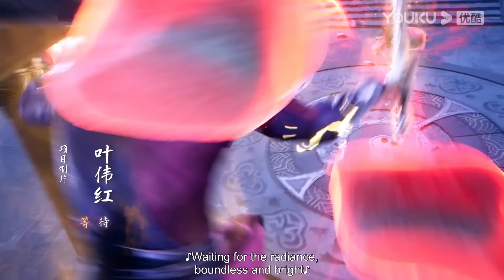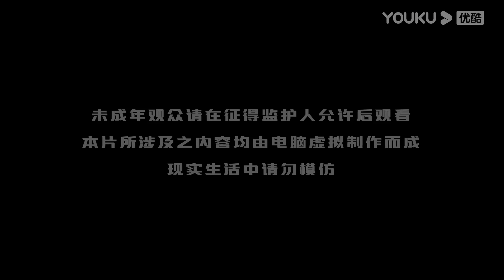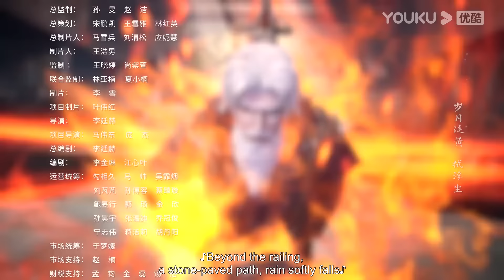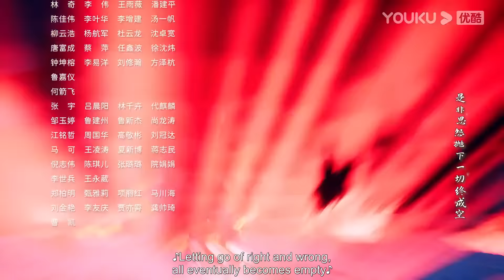【Glorious Revenge of Ye Feng】S2 | EP39 | Chinese Fantasy Anime | YOUKU ANIMATION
【独步万古 Glorious Revenge of Ye Feng】--S2
--Ye Feng, a genius of Dan Dao, was betrayed when he broke the bonds of heaven and earth and travelled to 500 years later. To take revenge, Ye Feng returned to the path of cultivation, exploring the mysteries of the Heavenly Dao and practising hard to improve himself. With his amazing efforts and talent, he became famous in the nine continents and ascended to heaven. Performing a legend of an evil emperor full of hot blood.

00:00 The International Website youku.tv is now available!
02:00 Download YOUKU International APP to get early access to the full show